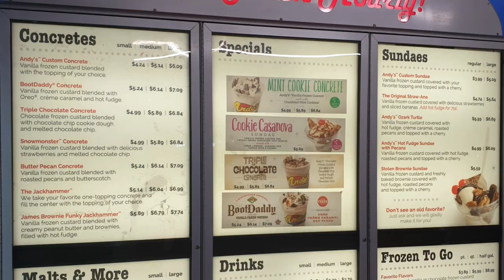Ice cream time @ Andy's frozen custard!🍦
Eat ice cream and be happy @ Andy's frozen custard. Masarap!!!